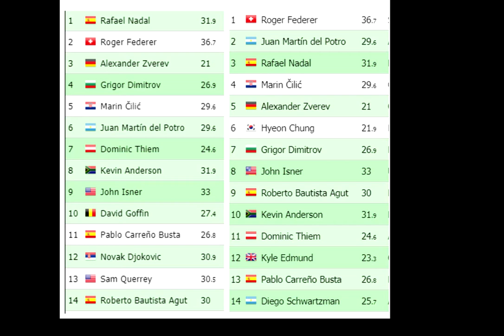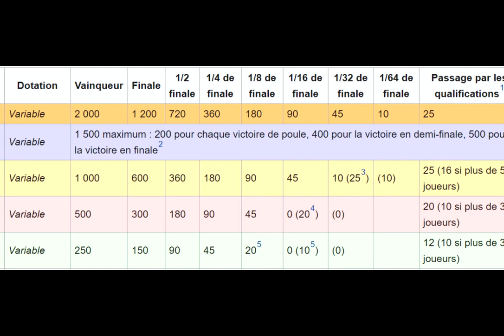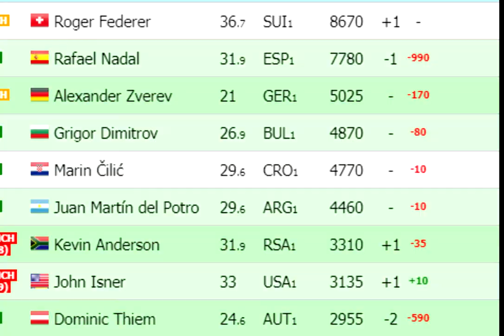COMMENT FONCTIONNE LE CLASSEMENT AU TENNIS ?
Dans cette 6ème leçon, vous allez comprendre comment fonctionne les différentes catégories de tournois ainsi que le classement et les points attribués !